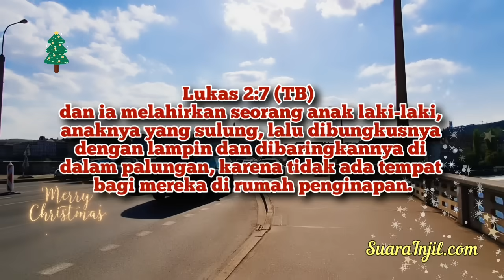Tempat Kosong Dalam Hati - Renungan dan Doa Pagi Suara Injil 25/12/2023 Special Natal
°BUKU ONLINE:
Jangan Takut :
Yang Muda Dan Mengasihi TUHAN.  Renungan Remaja. GRATIS.